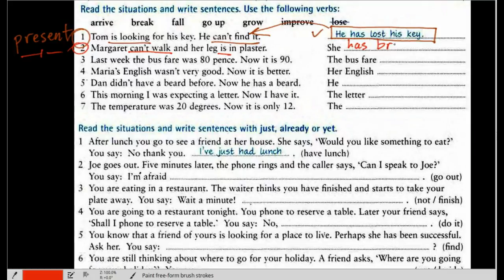Present Perfect - примеры употребления в разных ситуациях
Примеры употребления Present Perfect в разных предложениях, контекстах и ситуациях.